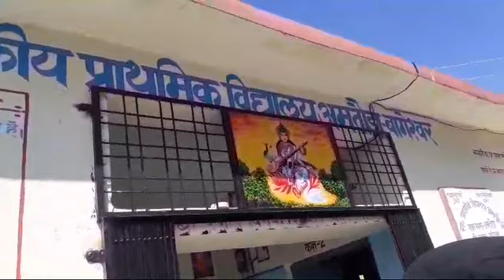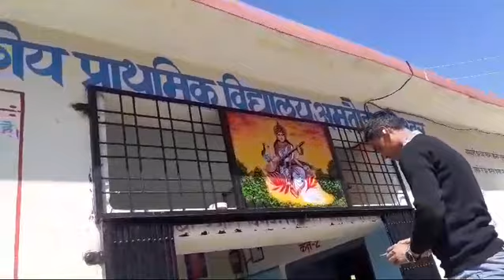Amtora primary school me sarswati maa ki painting banaye gyi